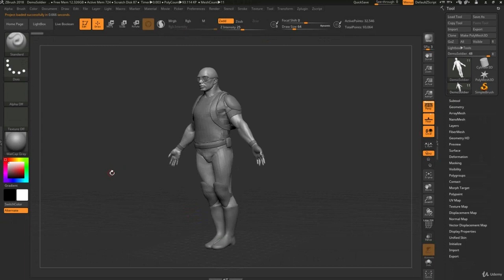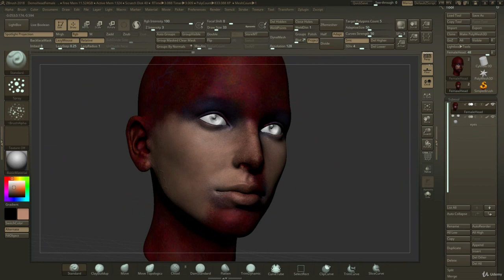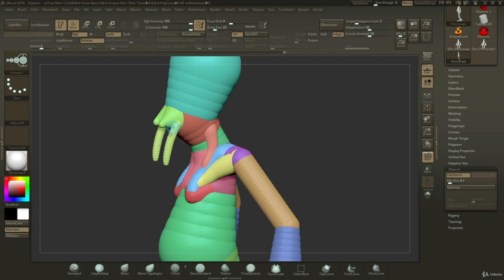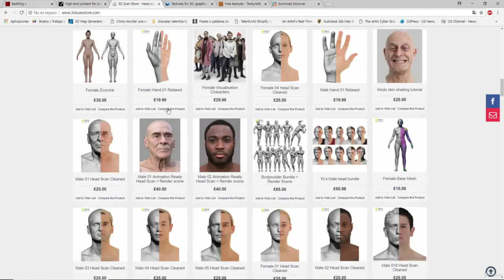Máster Profesional de Modelado y Escultura Digital en Zbrush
Este Máster se actualiza de manera regular. Última versión del programa Zbrush 2018.

En este Máster Profesional de Modelado y Escultura Digital en Zbrush tendrás acceso al siguiente contenido.

¿Qué veremos a lo largo de este máster?
    Veremos la interfaz de Zbrush, sus diferentes menús y podrás configurarlo a tu gusto para mayor comodidad.
    Comenzaremos con los pinceles 2.5, veremos qué son los strokes, alphas y cómo aplicar color.
    Aprenderás a manejarte en el canvas y aprenderemos a usar pinceles para esculpir una calavera.
    Veremos cómo utilizar las máscaras y aprenderemos a mostrar y ocultar malla para facilitar nuestro flujo de trabajo.
    Conocerás los distintos métodos de modelado con Divide, Dynamesh, Sculptris Pro y Dynamic Subdivision.
    Te enseñaré a cortar malla y a usar polygroups de manera efectiva.
    Aprenderemos a usar herramientas que nos permitan modelar en hard surface (armas, vehículos, robots...).
    Podrás personalizar tus propios pinceles y herramientas de modelado para que tu único límite sea la imaginación.
    Crearás tus propios materiales y sabrás ajustar las luces y sombras de tus escenas para obtener el mejor renderizado.
    Conocerás técnicas completamente profesionales que no suelen darse en la mayoría de cursos y másters de internet que te harán ser realmente competitivo dentro de la industria del modelado y escultura digital.
    A lo largo del máster realizaremos varios modelos y esculturas para que conozcas el proceso de creación usando diversas técnicas. Modelaremos una calavera, un busto, un artículo de joyería, un personaje completo y una nave espacial.
    El máster lo iré actualizando de manera regular, añadiendo nuevas lecciones, tutoriales y novedades.

¿Qué necesitas para realizar este máster?
    Este máster está orientado a todos los niveles, desde gente que empieza a gente que trabaja regularmente con Zbrush, por lo que no es necesario tener conocimientos previos de Zbrush.
    Necesitarás un ordenador o computadora con la suficiente potencia para soportar el software Zbrush y una tableta gráfica (Stylus) o una Wacom Cintiq.
    Deberás tener conocimientos a nivel de usuario en PC o Mac (el máster se imparte en Windows).
    Debrás tener instalado Zbrush en tu ordenador o computadora, preferiblemente la versión de Zbrush 2018 para poder usar los archivos de ayuda en algunas lecciones.
    Es aconsejable tener un software de modelado tradicional como 3ds Max, Maya o Blender instalado para algunas lecciones, aunque no es imprescindible y alguna versión de Photoshop para el módulo en el que se hablará de renderizado.

¿Qué voy a lograr hacer con lo que aprenda en este máster?
    Podrás convertirte en un escultor digital profesional y conocer varias metodologías de trabajo que mejorarán tu flujo de trabajo y te permitirán ser un modelador todo terreno.
    Darás vida a tus propios modelos independientemente de si trabajas modelado orgánico o hard surface.
    Conocerás gran variedad de herramientas que te harán ser resolutivo y encontrar la solución a diversos problemas que puedas encontrarte en tus proyectos futuros.
    Tendrás en tu poder conocimientos profesionales que no muchos conocen que te permitirán trabajar mucho más rápido que la mayoría y con mejores resultados.
    Podrás usar tus conocimientos para trabajar en diversos sectores de la industria como pueden ser el cine, los videojuegos, la medicina, el modelismo o creación de miniaturas o diseño de joyería.

¿Para quién es este máster?
    Para todos aquellos que deseen iniciarse en el mundo del modelado 3D y la escultura digital.
    Para aquellos que ya tienen una base en Zbrush pero quieren ampliar sus conocimientos con dicha herramienta.
    Para todos aquellos que quieren mantenerse actualizados de forma regular con las nuevas novedades que vayan apareciendo en el software de Pixologic.

    Se trata de un máster orientado a todos aquellos estudiantes que deseen introducirse en la escultura digital desde cero.
    Para aquellos modeladores que deseen profundizar en las diferentes herramientas y metodologías para realizar cualquier tipo de modelado que deseen llevar a cabo mediante Zbrush.